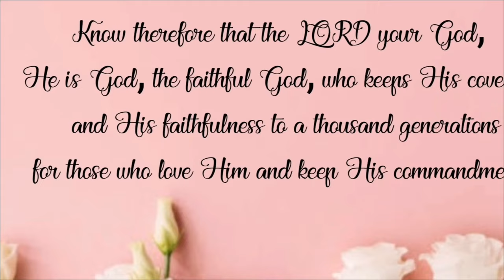9 Designs of Graduation Lei DIY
9 Designs of Graduation Lei DIY

this tutorial I'm going to teach you how to make a graduation or Wedding lei this 2019 that is quick and easy garland to follow. This can also as Ribbon Award Rosette. These are great for graduation or garland for guest either. Hope this helps you.